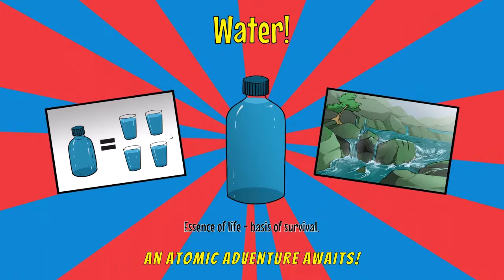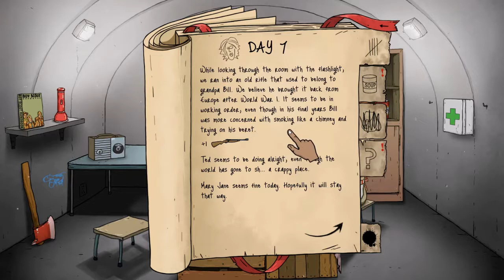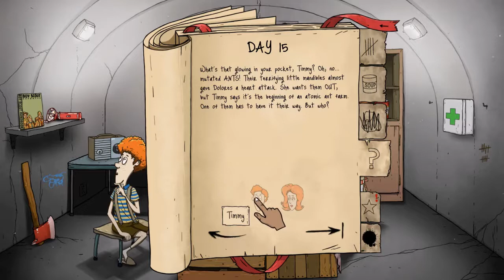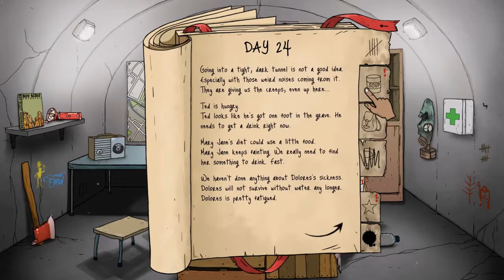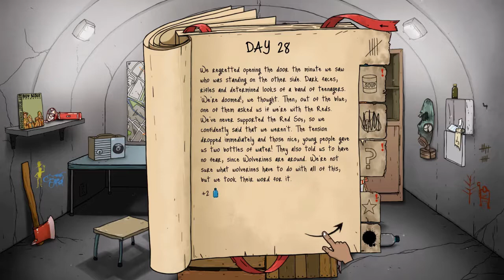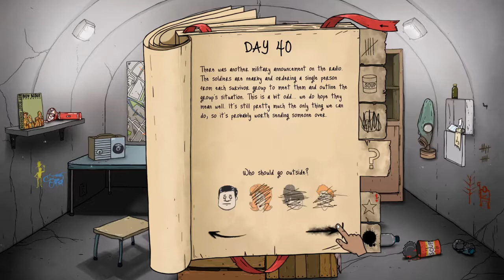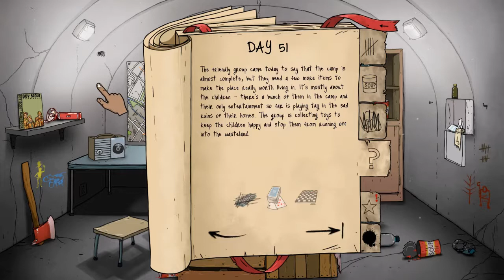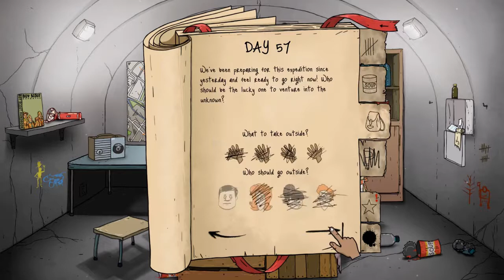60 Seconds Reatomized ep 8 I Thought We Had It All